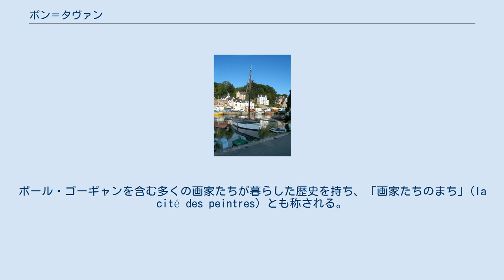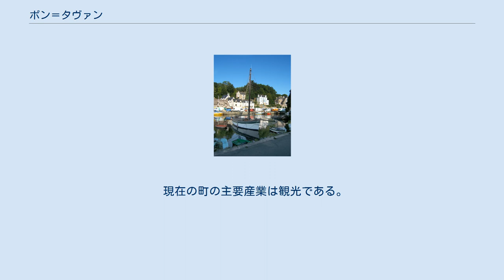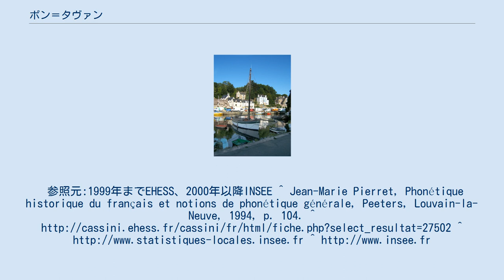ポン＝タヴァン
ポン＝タヴァン （Pont-Aven、発音:pɔ̃tavɛn）は、フランス、ブルターニュ地域圏、フィニステール県のコミューン。
ポール・ゴーギャンを含む多くの画家たちが暮らした歴史を持ち、「画家たちのまち」(la cité des peintres) とも称される。
大西洋に近く、アヴァン川が町を流れる。
 ゴーギャン作「ポン＝タヴァンの水車小屋」 19世紀半ば、ポン＝タヴァンに最初の観光客がやってきた。
画家たちが好む土地となった。
鉄道がなく孤立しており、ブルトン語や民族衣装が保存されているバス＝ブルターニュ地方は流行の土地であった。
小さな町と、周囲を囲む田舎の田園地帯は、画家たちのインスピレーションをかきたてた。
1870年以降、アメリカ人画家たちがやってきた。
エミール・ベルナール、シャルル・ラヴァル、ポール・セリュジエ、ゴーギャンたちは町で暮らして絵を描き、彼らはポン＝タヴァン派と呼ばれた。
 現在の町の主要産業は観光である。
夏の観光シーズンとなると、多くの店が開き、芸術家たちが自分の作品を展示する。
参照元:1999年までEHESS、2000年以降INSEE ^ Jean-Marie Pierret, Phonétique historique du français et notions de phonétique générale, Peeters, Louvain-la-Neuve, 1994, p. 104.